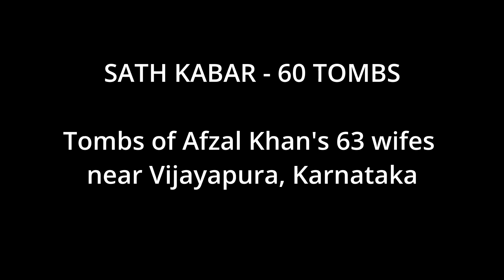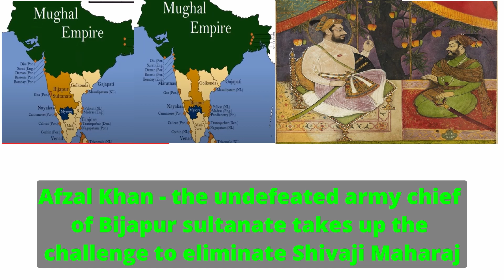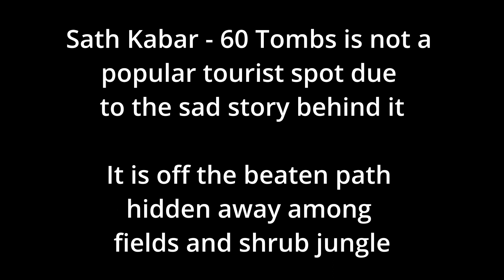Sath Kabar - 60 Tombs of Afzal Khan's Wifes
Vijayapura (formerly known as Bijapur) is a district town about 550 kms north of Bengaluru.
Vijayapura is famous for the Gol Gumbaz and other historical monuments.

Hidden in the thick shrubs, away from the familiar tourist path is this lesser known place called Sath Kabar - 60 Tombs.

It is located approximately 7 kms from Gol Gumbaz and 5 kms from Bus stand.
The last 0.5 kms will be trek through thick shrub jungle.

About the Video:
This video has the history leading to Afzan Khan killing his 64 wifes.
In early 1600’s Bijapur’s Adil Shahi Dynasty is at its peak ruling most of current Karnataka and Maharashtra.
Maratha empire has been taking shape under Shivaji Maharaj and taking over territories from the Adil Shahi's.

Adil Shahi rulers are unhappy on the Maratha expansion.
Afzal Khan, a tall and heavy person is Adil Sahahi army’s commander and has never been defeated. He has 64 wifes.
Ali Adil Shah II asks Afzal Khan to eliminate Shivaji and he accepts the challenge.

Afzal Khan gets a dream on being killed by Shivaji and consults a sufi Pir who predicts the same.
Afzal Kahn decides to kill all his wifes before the campaign against Shivaji
Takes them to an isolated place outside Bijapur (now Vijayapura) and drowns them in a well one after the other. 60 are drowned
4 wifes escape but are captured and killed

Very sad story but part of our history.